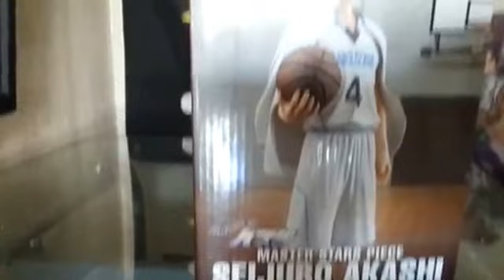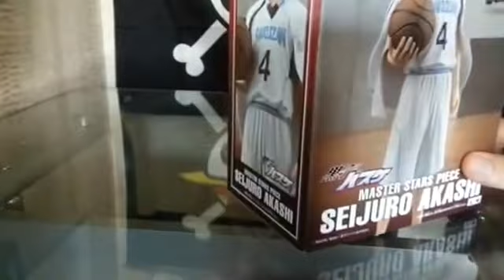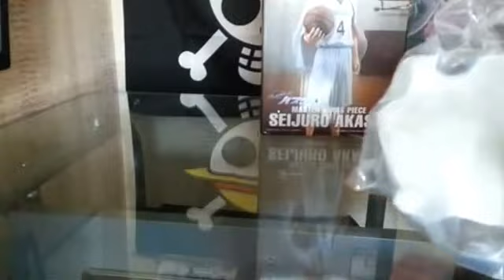Unboxing Figurine AKASHI SEIJURO Kuroko no Basket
OUBLIE PAS LE P'TIT J'AIME, ET LES INFOS SONT LA EN DESSOUS !